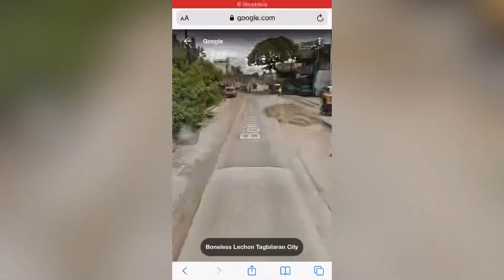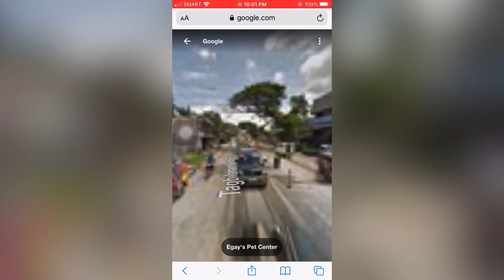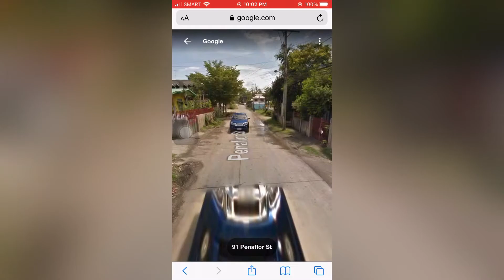Bureau Of Quarantine Bohol Temporary office Location(GoogleMap)